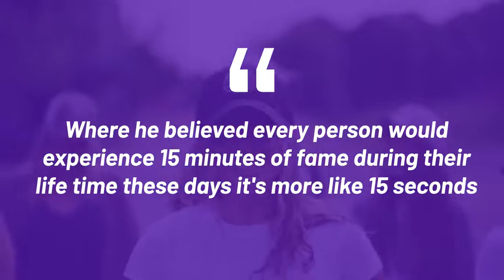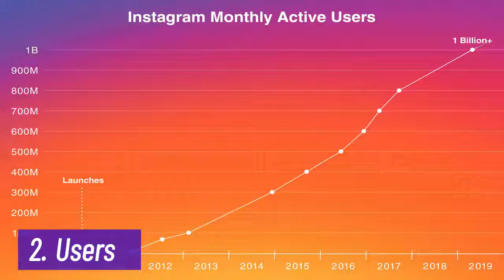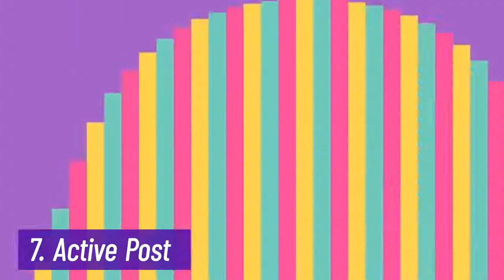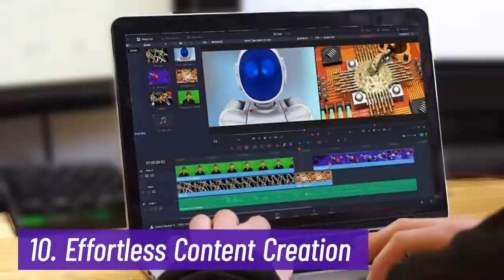10 Things You Didn't KNOW About TIK TOK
10 Things You Didn't KNOW About TIK TOK

In this ARICH video we'll try to answer the following questions:
Where is TikTok started?
How many users TikTok have?
How many numbers of downloads TikTok have?
How rich is TikTok?
Where TikTok focused in the future ?
How much time does a user spend?
TikTok is real, not fake as Instagram?
Is TikTok dying?
How many views TikTok?
How do you get famous on Tik Tok?
Content creation?